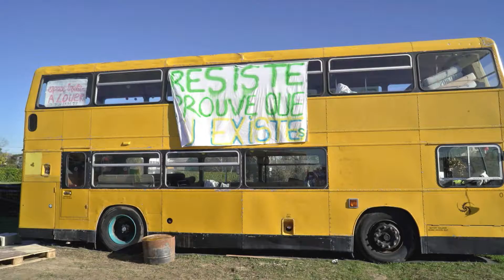LA VIE DE TEMPÊTE (teaser)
Avant-première au Fifigrot à Toulouse !